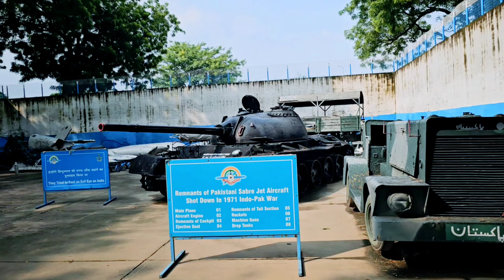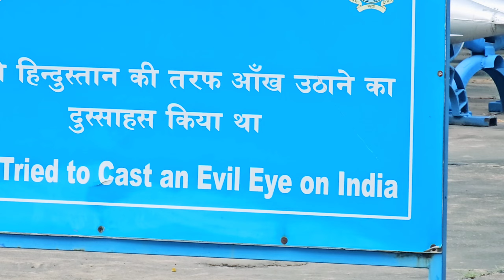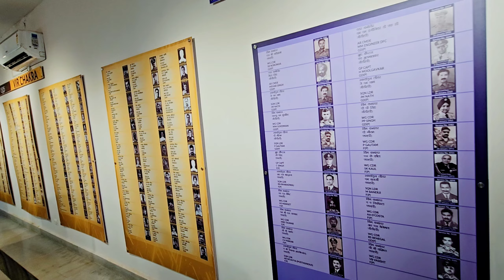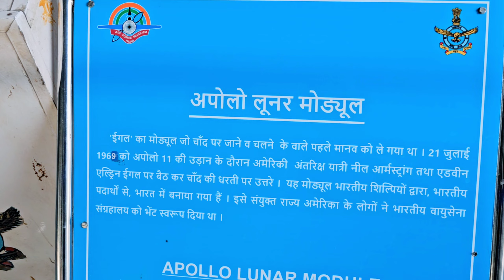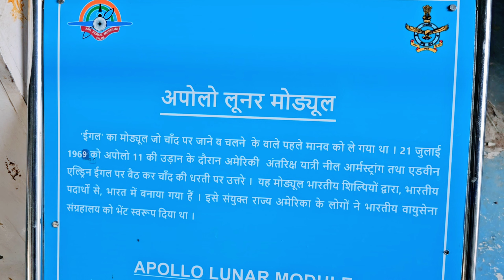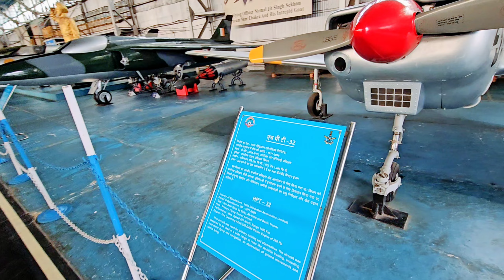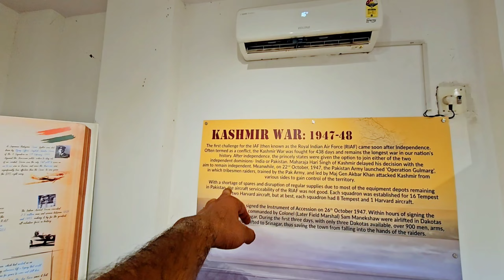हिंदुस्तान में पाकिस्तानी टेंक || Airforce Museum Tour Delhi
Delhi Tourist Place  Airforce Museum  all information in this video and tour guide